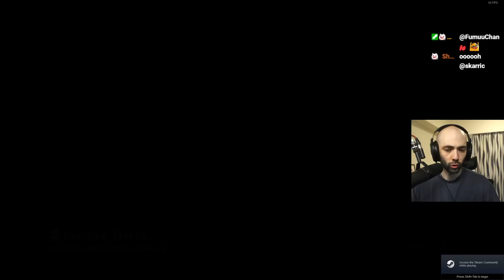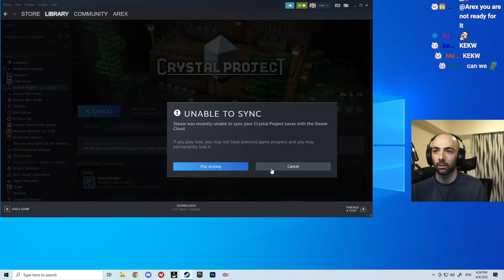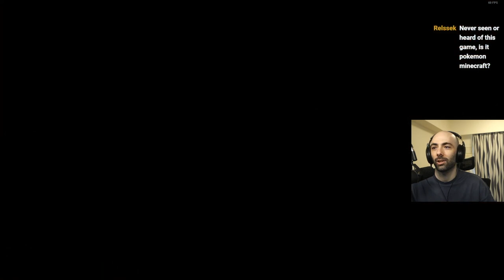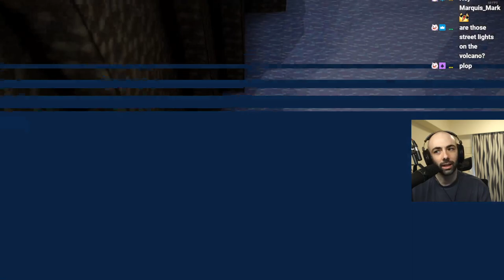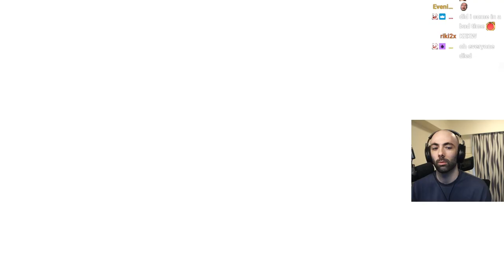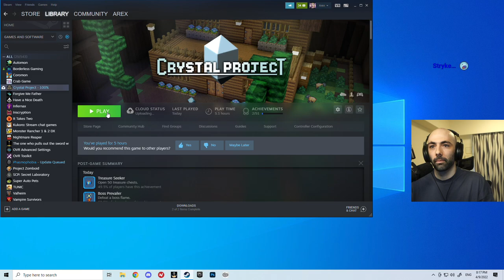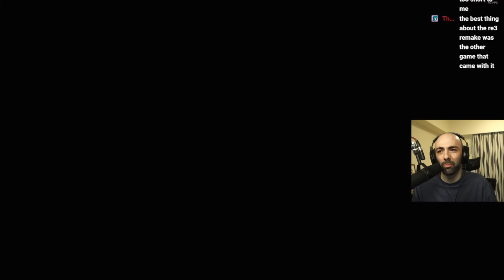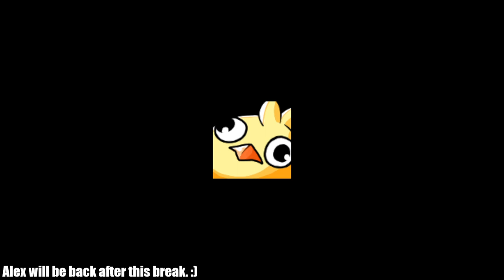I Stole Her Milk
The Crystal Project dev has a very unique sense of humor...